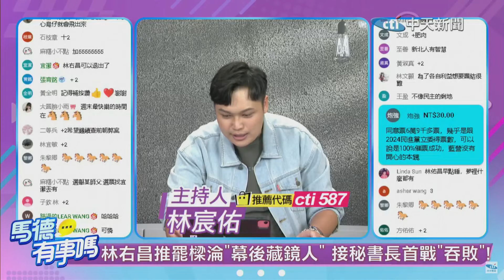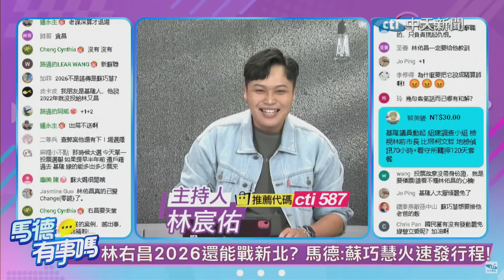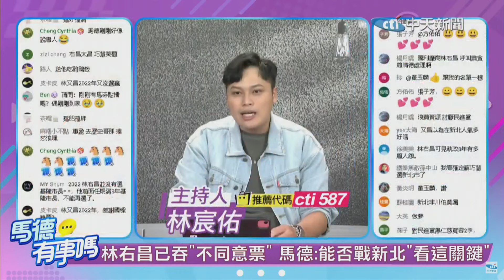林右昌罷樑潰敗.秘書長大位免辭? 蘇巧慧"秒PO視察行程".林右昌真的涼了? 有功右昌攬.有過罷樑扛? 【馬德有事嗎】精華版@中天新聞CtiNews